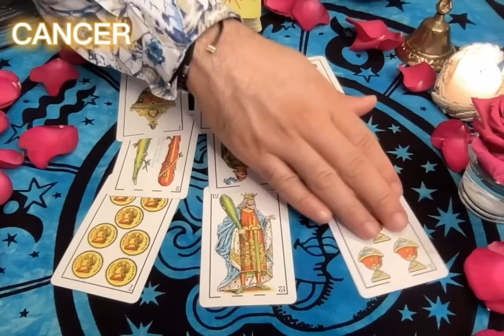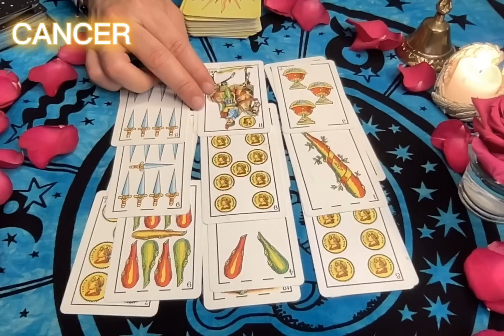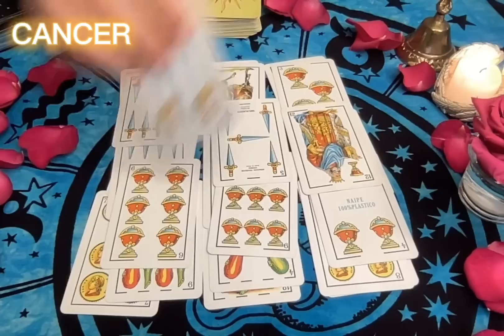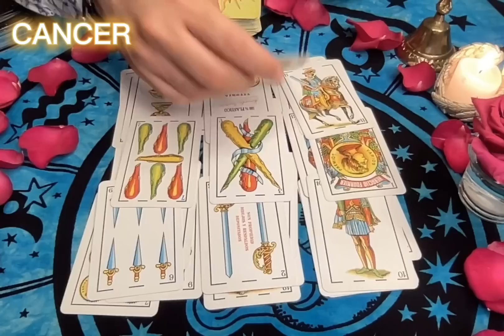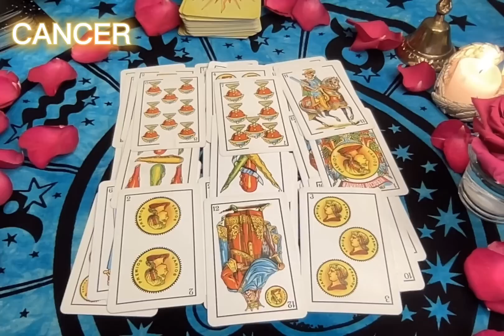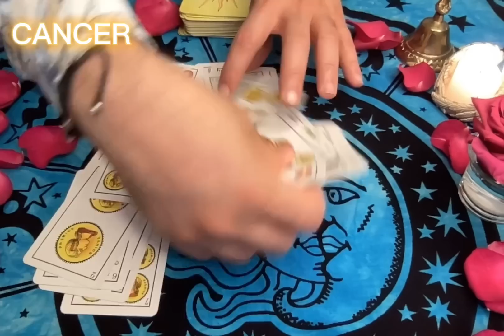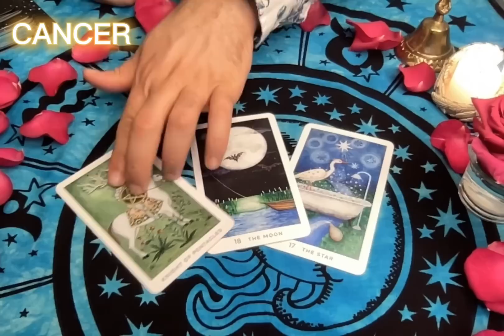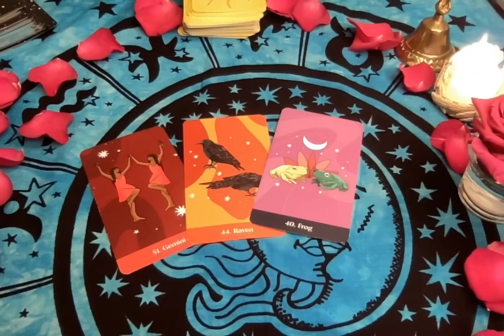CANCER FINAL DE ABRIL 🫶 👀 💸